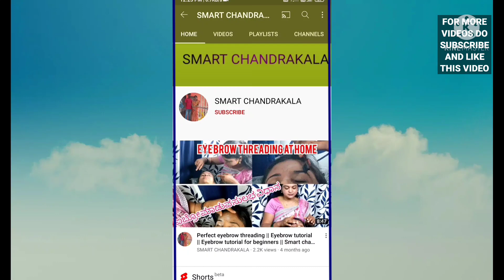ಕೋತಿಗೆ 🐒ಚಪಾತಿ ಕೊಡುವಾಗ ಏನಾಯ್ತು 🙆 || Village life style || Kannada || By Smart chandrakala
Hi friends,

 I hope you are all safe and doing good.

 My name is Chandrakala Mohan Babu.I have my YouTube channel with the name smart Chandrakala. In my smart chandrakala channel i do make video about.
✅️ Grape farming
✅️Tremendous beauty secrets and tips
✅️country side Lifestyle
✅️My routine
✅️skin care techniques
✅️delicious and healthy dishes
✅️Travelogue
✅️Tourist spots of my locality etc.

I hope you all watch my videos and motivate me to come up with more innovative content before you.

copyright :-All the contents of this channel is made by channel owner (ChandrakalaMohanbabu ), do not use or copy any content without permission.